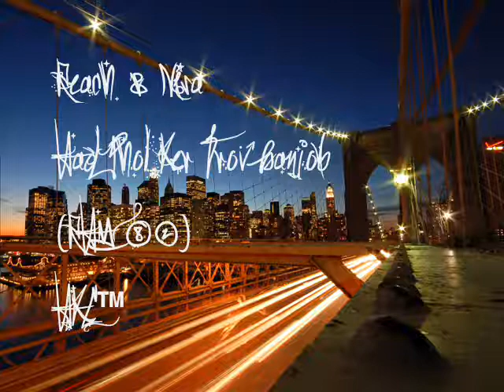Reach & Nisa Had Phol Ker Trov Banjob (RHM 82)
Chhorn SovannaReach & Sokun Nisa
Had Phol Ker Trov Banjob
Translation: The Result Brings The Ending
RATE&SUB If You Want More :D